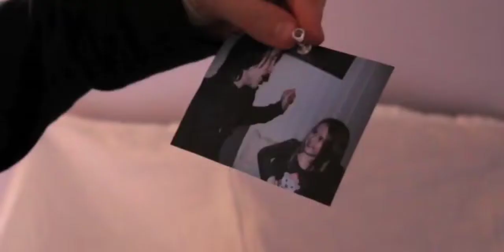Isaac's Compassion | My Virtual Escape